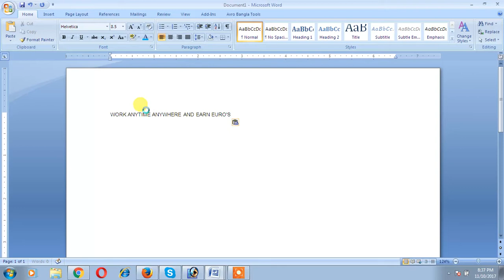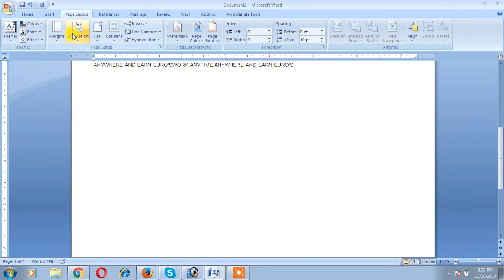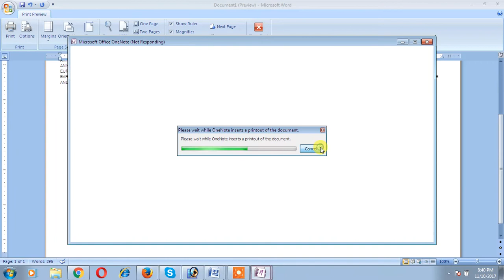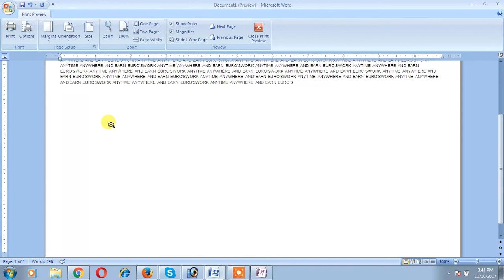Microsoft Office 2007 Bangla Tutorial 05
Easy way to learn  Microsoft Office  Word 2007 .This Video to you can learn how to Microsoft Office  Word file Print Page Setup and Printing